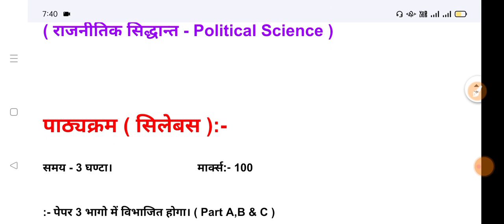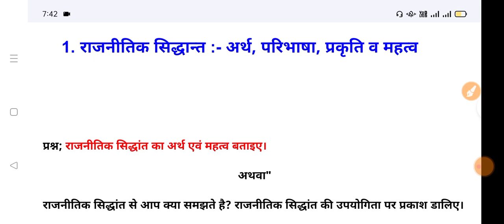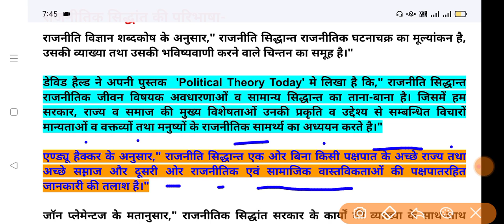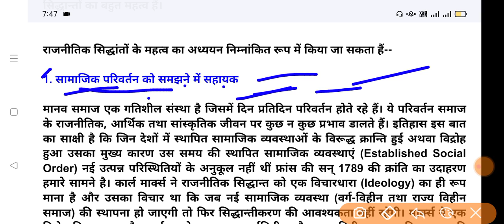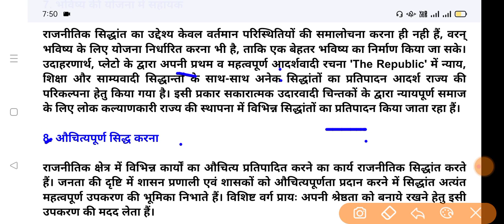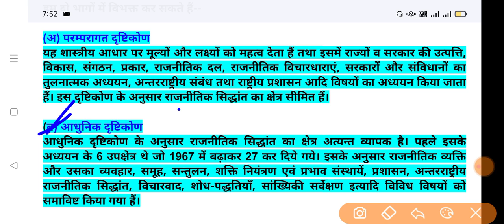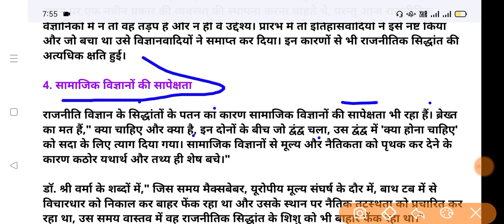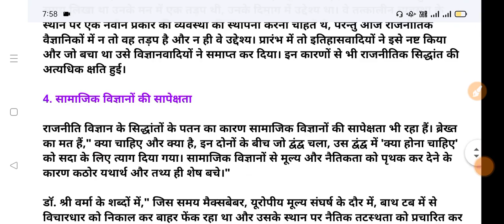B.A. First Year Political Science Paper 1 | Political Theory | B.A Part 1 Live Class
Pdf By - Ashok Barupal Pawa

राजस्थान पुलिस परीक्षा 2022 महिला एवं बाल अपराध हस्तलिखित नोट्स buy link

Second Year History Notes -